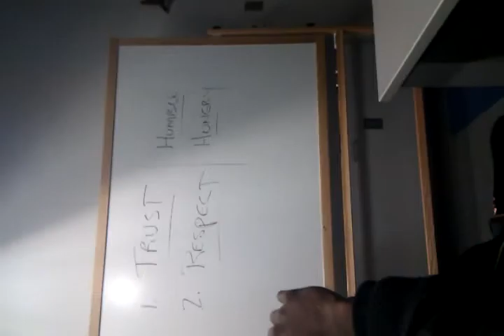Tony Delk Motivation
Wise words from a decent man